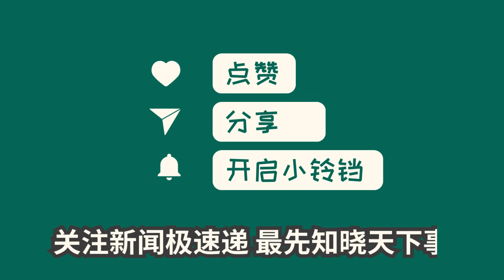中国新闻02月26日18时：福建漳州一村庄多名男子推新娘闹元宵，村委会：是当地习俗，有人维持秩序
24日，福建漳州视频曝光新娘被推倒一事引发网民争议。视频发生在浯田村，当地村民称这是习俗，男子推新娘表示早生贵子。虽有人质疑陋习，但也有人认为习俗要过，但要文明。相关部门表示将加强安全措施，倡导更文明地举办民俗活动。习俗究竟该保留还是淘汰，仍需进一步探讨和引导。